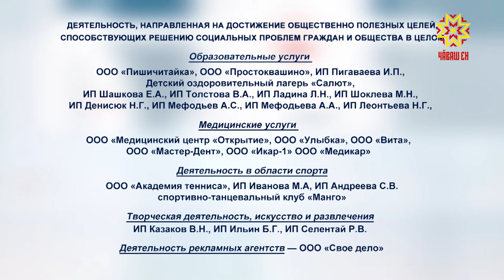Правительственная связь. Выпуск 21.07.2021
Гость программы - Заместитель Председателя Кабинета Министров Чувашской Республики – министр экономического развития и имущественных отношений Чувашской Республики Краснов Дмитрий Иванович.